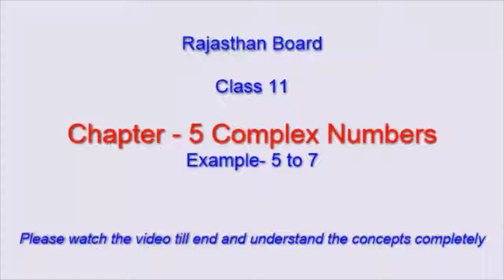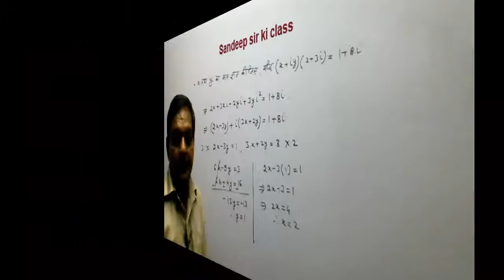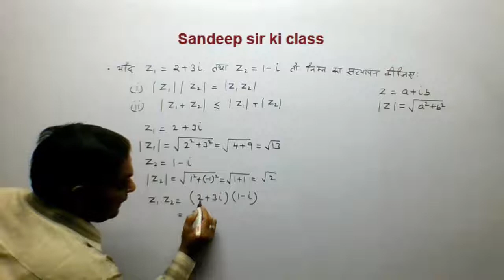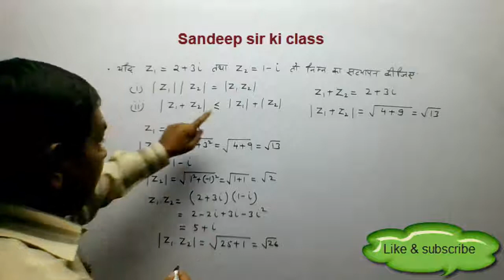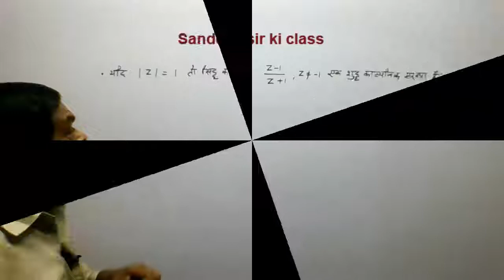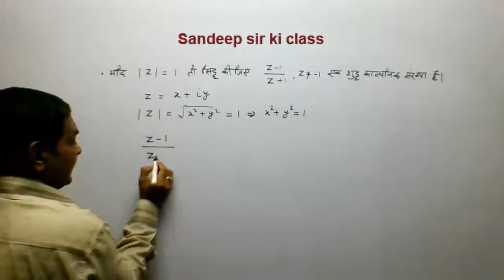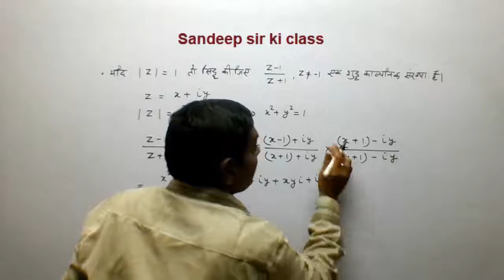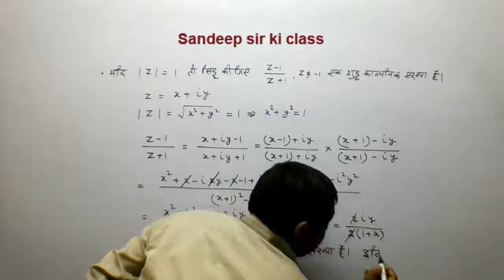Rbse class 11| Chapter-5 Example 5 to 7| Complex Numbers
कक्षा 11 गणित राजस्थान बोर्ड के अध्याय 5 सम्मिश्र संख्याएँ के basic concepts and important points…